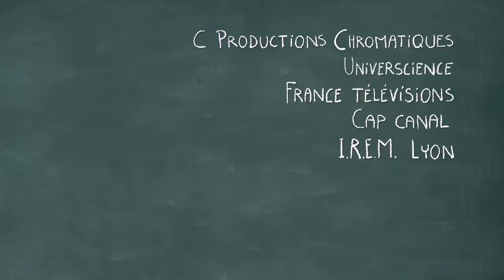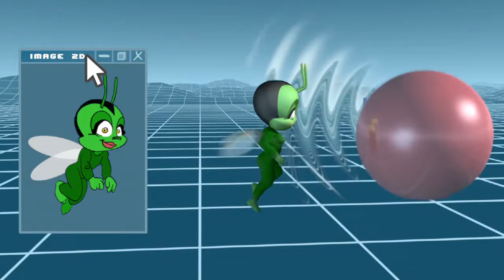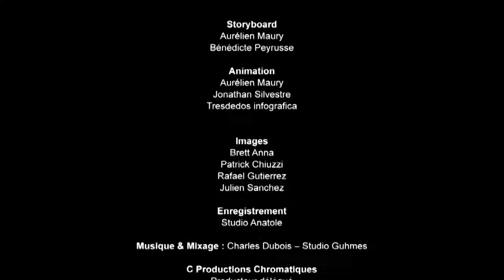Lucie traverse les dimensions - Dimension 3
Arrivée dans l'ordinateur avec l'aide des figures géométriques à 3 dimensions Lucie résout l'énigme qui lui permet de retrouver le monde réel. Elle rencontre au cours de ses aventures des figures géométriques dotées de personnalités bien trempées,&nbsp;Linnéa&nbsp;la ligne,&nbsp;Square&nbsp;le carré...
Elles aideront notre héroïne à comprendre la géométrie et à voyager dans le conce...